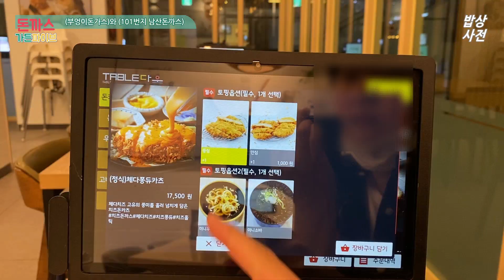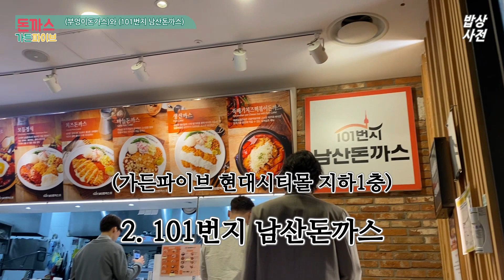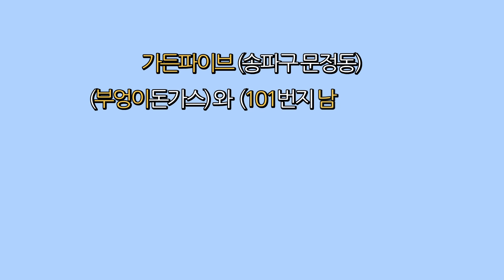[밥상사전] 체다퐁듀카츠와 모듬정식 (부엉이돈가스)와 (101번지남산돈까스) - 가든파이브 돈까스 Introducing Korean pork cutlet dishes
(먹은 메뉴)
부엉이돈가스: 체다 퐁듀 카츠 정식
101번지남산돈까스: 모듬정식

(부엉이돈가스 가든파이브 현대시티몰점)
서울 송파구 충민로 66 가든파이브 현대시티몰 5층
장지역 4번 출구에서 20미터

(101번지남산돈까스 가든파이브점)
서울 송파구 충민로 66 현대시티몰 지하 1층

(Eating menu)
Owl Pork Cutlet: Cheddar Fondue Katsu Set

101, Namsan Pork Cutlet: Set Meal

(Owl Pork Cutlet Garden Five Hyundai City Mall)
5F, Hyundai City Mall, 66, Garden Five, Chungmin-ro, Songpa-gu, Seoul
20 meters from Exit 4 of Jangji Station

(101st Namsan Pork Cutlet Garden Five)
B1 of Hyundai City Mall, 66, Chungmin-ro, Songpa-gu, Seoul
20 meters from Exit 4 of Jangji Station

(Menu de comer)
Cutlet de cerdo: Fondue de Cheddar Katsu Set

Cutlet de cerdo de Namsan: Con comida.

5F, Hyundai City Mall, 66, Garden Five, Chungmin-ro, Songpa-gu, Seúl
A 20 metros de la salida 4 de la estación Jangji

(101º Jardín de Porco Cutlet de Namsan Cinco)
B1 de Hyundai City Mall, 66, Chungmin-ro, Songpa-gu, Seúl

(Makan menu)
Potongan daging babi Owl: Set Cheddar Fondue Katsu

101, potongan daging babi Namsan: Atur Makan

(Oll Pork Cutlets Garden Lima Hyundai City Mall)
5F, Hyundai City Mall, 66, Garden Five, Chungmin-ro, Songpa-gu, Seoul
20 meter dari Pintu Keluar 4 Stasiun Jangji

(101 Namsan Pork Cutlets Garden Lima)
B1 dari Hyundai City Mall, 66, Chungmin-ro, Songpa-gu, Seoul
20 meter dari Pintu Keluar 4 Stasiun Jangji

101, Namsan Pork Cutlet: Verpflegung

5F, Hyundai City Mall, 66, Garden Five, Chungmin-ro, Songpa-gu, Seoul
20 Meter von der Ausfahrt 4 des Bahnhofs Jangji entfernt.

(101th Namsan Pork Cutlet Garden Five)
B1 von Hyundai City Mall, 66, Chungmin-ro, Songpa-gu, Seoul
20 Meter von der Ausfahrt 4 des Bahnhofs Jangji entfernt.

(Menu mangeur)
Côtelette de porc : Ensemble de Katsu à fondue au cheddar

101, Côtelette de porc Namsan : Préparez le repas.

(Wowl Pork Côtelette Garden Five Hyundai City Mall)
5F, Hyundai City Mall, 66, Garden Five, Chungmin-ro, Songpa-gu, Séoul
20 mètres de la sortie 4 de la gare de Jangji

(101e Côtelette de porc de Namsan)
B1 du centre commercial Hyundai City, 66, Chungmin-ro, Songpa-gu, Séoul
20 mètres de la sortie 4 de la gare de Jangji

（食事メニュー）
フクロウトンカツ: チェダーフォンデュカツセット

101、南山トンカツ: 定食

(ウルトンカツガーデンファイブ現代シティモール)
ソウル特別市松坡区チュンミンロガーデンファイブ66 現代シティモール5階
チャンジ駅4番出口から20m

(第101回南山トンカツガーデンファイブ)
ソウル特別市松坡区チュンミンロ66 現代シティモール地下1階

(เมนูอาหาร)
ลูกชิ้นหมูนกฮูก: ชุดเชดดาร์ฟองดูคัทสึ

101, นัมซานหมูคัทเล็ต: ตั้งอาหาร

(โอวล์หมูคัทเล็ต การ์เด้น ไฟว์ ฮุนได ซิตี้มอลล์)
5F, ฮุนไดซิตี้มอลล์, 66, การ์เด้นไฟว์, ชุงมิน-โร, ซงปา-กุ, โซล
20 เมตรจากทางออก 4 ของสถานีจางจิ

(สวนทงคัทเล็ตนัมซานที่ 101
B1 ของห้างฮุนไดซิตี้มอลล์, 66, ชุงมิน-โร, ซงปา-กุ, โซล
20 เมตรจากทางออก 4 ของสถานีจางจิ

(Thực đơn ăn uống)
Thịt chiên bột cú: Bộ Cheda Fondue Katsu

101, thịt heo cốt lết Namsan: Đặt bữa ăn

Khu vườn ngũ cốc thịt chiên bột Hyundai City Mall
5F, Hyundai City Mall, 66 tuổi, Garden Five, Chungmin-ro, Songpa-gu, Seoul
Cách cửa số 4 ga Jangji 20 mét

(Khu vườn thịt heo cốt lết Namsan 101)
B1 của Hyundai City Mall, 66 tuổi, Chungmin-ro, Songpa-gu, Seoul

(Menù di mangiamento)
Cutllet di maiale: Set Cheddar Fondue Katsu

101, Namsan Pork Cutlet: Assunzione di cibo

5F, Hyundai City Mall, 66, Garden Five, Chungmin-ro, Songpa-gu, Seoul
A 20 metri dalla uscita 4 della stazione Jangji

(101° Porco Cutlet Garden di Namsan Cinque)
B1 della Hyundai City Mall, 66, Chungmin-ro, Songpa-gu, Seoul